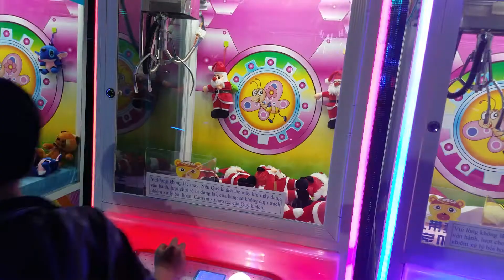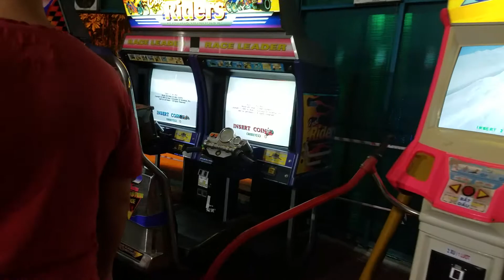KHÁM PHÁ KHU TRÒ CHƠI ĐIỆN TỬ CÔNG VIÊN GIẢI TRÍ THỎ TRẮNG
SAIGON TRAVEL GUIDE introduces SAIGON TRAVEL GUIDE to support the author with more animated, street food, familiar streets of Saigon. Power to make more videos about SAIGON TRAVEL GUIDE.
Dear children and siblings please Register SAIGON TRAVEL GUIDE to see the life of the city, the people of Saigon, Sai Thanh beautiful scene, Sai Thanh food.
THANK YOU FOR YOUR LOVE HAVING MONITORED AND SUPPORTED!